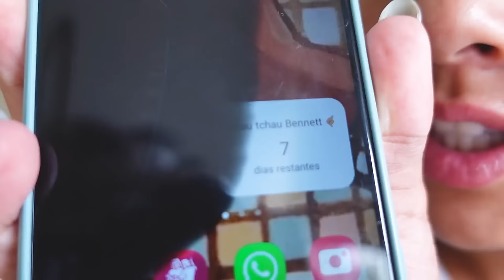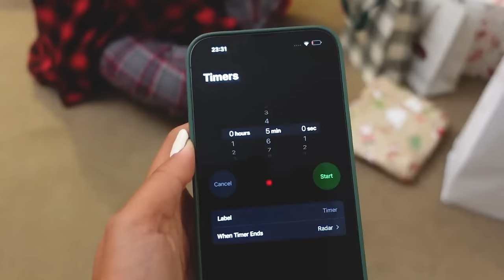SiBLING GIFT EXCHANGE! *SPOiLING MY SIBLINGS!*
While I was in Brazil I decided to get my siblings some Christmas presents! BUT we're gonna make it a challenge for them to win these!!

250 N Red Cliffs Dr. 4B No.366 Saint George UT, 84790